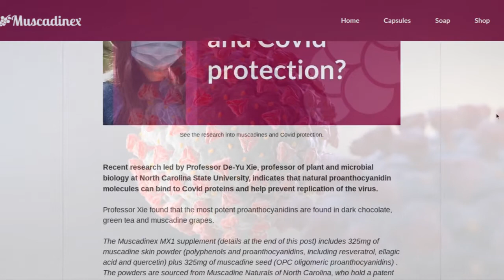Covid Immunity Research | Muscadine & Green Tea Findings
Recent research led by Professor De-Yu Xie, professor of plant and microbial biology at North Carolina State University, indicates that natural proanthocyanidin molecules can bind to Covid proteins and help prevent replication of the virus.

Professor Xie found that the most potent proanthocyanidins are found in dark chocolate, green tea and muscadine grapes.

Consumer article
You can fight pandemic with this diet, says NCSU professor based on new study.

Synopsis. "Vaccines are on the way, but right now you can use diet to prevent COVID-19, says a professor at N.C. State - based on findings in a newly published study. Eat grapes, drink green tea – and enjoy chocolate.

In fact, De-Yu Xie, professor of plant and microbial biology at NCSU, believes so much in what he has found that he’s recommending the diet right now. The study, published in the journal Frontiers in Plant Science, shows “active compounds” in certain foods fight the virus at the cellular level."

North Carolina State University article
Chemical Compounds in Foods Can Inhibit a Key SARS-CoV-2 Enzyme.

Synopsis. "Chemical compounds in foods or beverages like green tea, muscadine grapes and dark chocolate can bind to and block the function of a particular enzyme, or protease, in the SARS-CoV-2 virus, according to a new study by plant biologists at North Carolina State University.

Proteases are important to the health and viability of cells and viruses, says De-Yu Xie, professor of plant and microbial biology at NC State and the corresponding author of the study. If proteases are inhibited, cells cannot perform many important functions – like replication, for example."

In-depth research paper
Docking Characterization and in vitro Inhibitory Activity of Flavan-3-ols and Dimeric Proanthocyanidins Against the Main Protease Activity of SARS-Cov-2.

Synopsis. "Studies have shown that in addition to aerosol transmission, this virus can be transmitted through gastrointestinal infection (Lamers et al., 2020; Xiao et al., 2020) and can stably stay for 3 h in air and 72 h on plastic and steal surfaces (van Doremalen et al., 2020). In addition to causing lung diseases, this virus has been found to cause other health complications, such as abdominal pain (Lamers et al., 2020) and neurologic abnormality (Helms et al., 2020).

In this study, our goal was to use the Mpro of SARS-Cov-2 for docking simulation to screen flavan-3-ols and PAs (proanthocyanidins), to identify potential active candidates, and to characterize their binding similarity and difference among various structures. Then, based on positive docking results, we used the Mpro of SARS-Cov-2 to perform in vitro inhibitory experiments. Five compounds were identified to have anti-Mpro activity. Crude extracts from green tea, cacao, chocolate, and two muscadine grapes, which are rich in flavan-3-ols and PAs, also showed inhibitory effects on the Mpro activity."